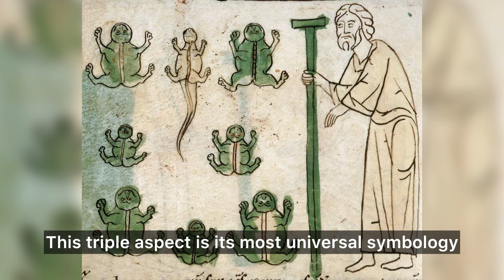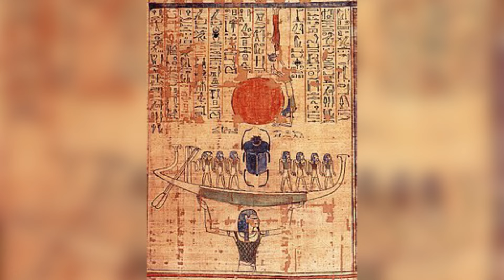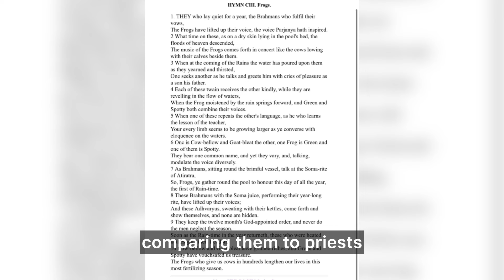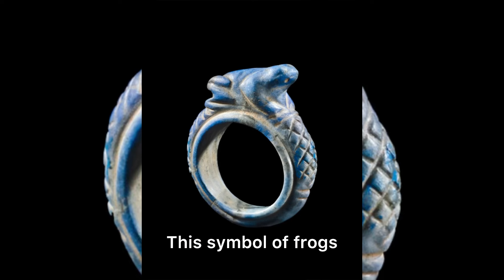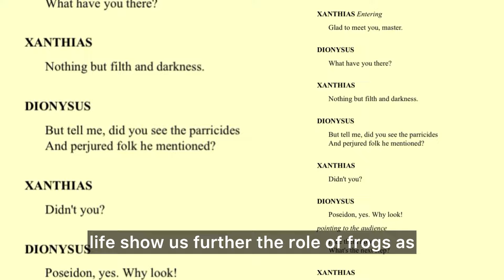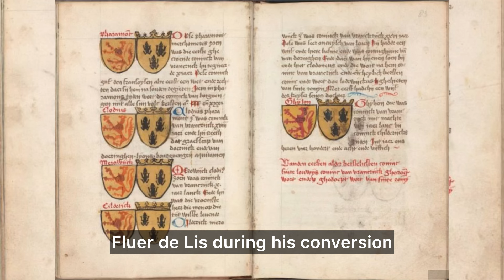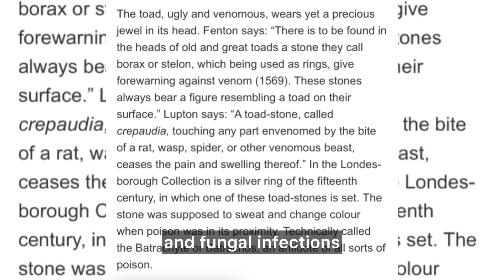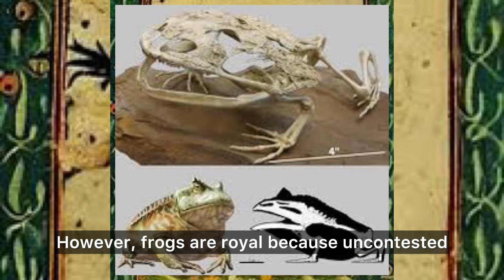The Forgotten Royalty of Frogs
Frogs in culture, myth, folklore, creation stories and more!

Obviously it’s impossible to say everything about frogs in one video, so if you know a story, folk legend from your culture, or just any cool fact or experience with frogs you want to share feel free!